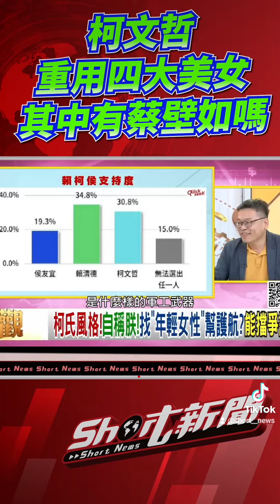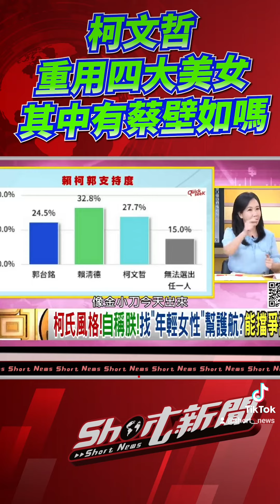柯文哲重用四大美女 其中有蔡壁如嗎